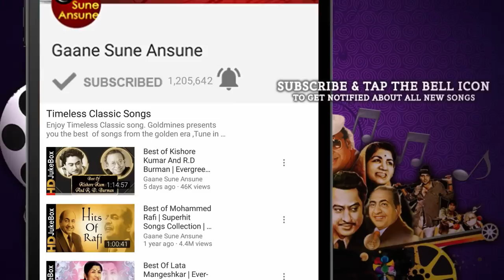Fur Se Udh Jaati Thi Bul Bul | Mohammed Rafi | Shaadi Ke Baad 1972 Songs | Jeetendra, Rakhee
Presenting FUR SE UDH JAATI THI BUL BUL FULL VIDEO SONG from SHAADI KE BAAD movie starring Jeetendra, Rakhee, Shatrughan Sinha in lead roles, released in 1972. The song is sung by Mohammed Rafi and music is given by Laxmikant-Pyarelal, music is available exclusively on Gaane Sune Ansune

Song: FUR SE UDH JAATI THI BUL BUL
Singer: MOHAMMED RAFI
Music Director: LAXMIKANT-PYARELAL
Lyricist: ANAND BAKSHI

phur se ud jati thi bulbul, phur se udh jaati thi bulbul, fur se udh jaati thi bul bul,rakhee songs, jeetendra songs, laxmikant pyarelal songs, anand bakshi songs, 70s hindi songs, shaadi ke baad songs, shaadi ke baad 1972 songs, masti bhare geet, jeetendrarakheesongs, mohammed rafi hits, mohammed rafi songs